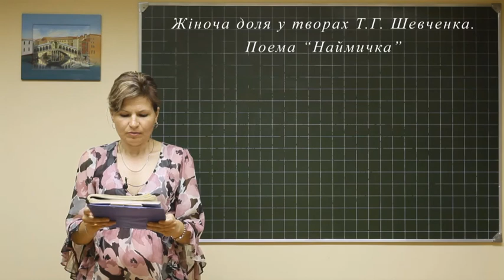Ukr lit tez 0100